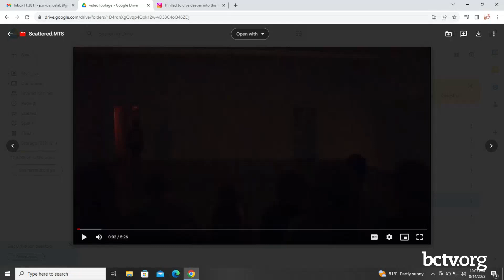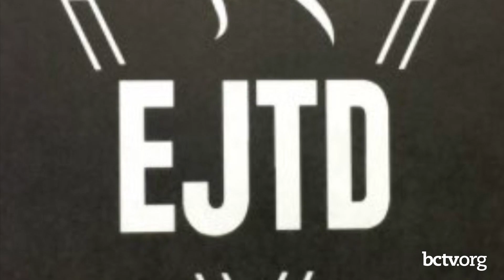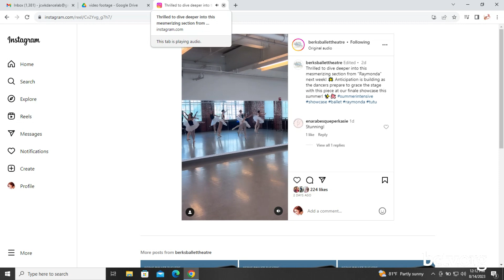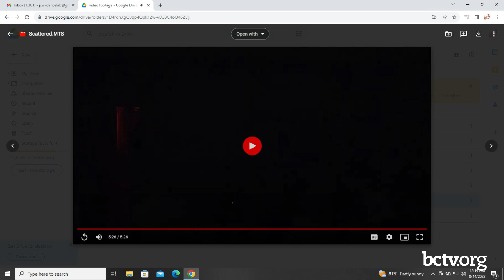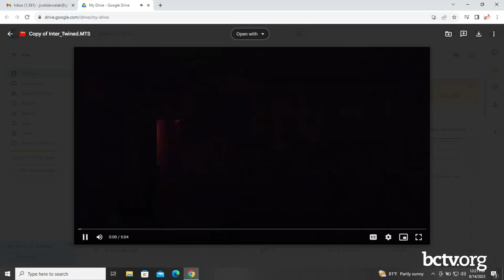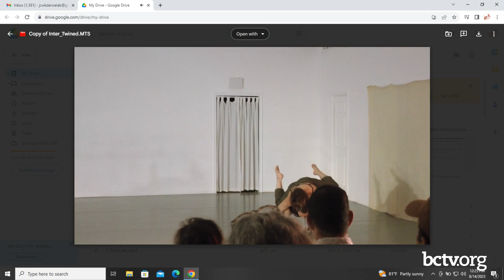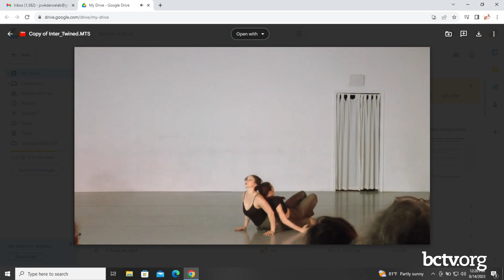Expressing Journeys Through Dance 8-15-23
Jessica Warchal-King, host and Director of the JCWK Dance Lab, discusses their partner organizations and recent dance expression events on Greater Reading Area Dance Exchange (G.R.A.D.E.)